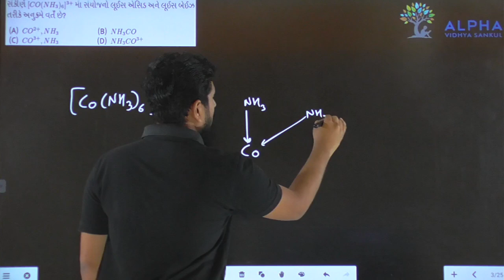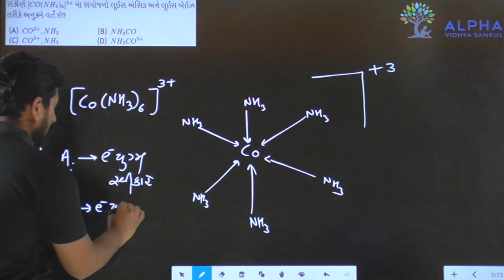Paper 1 | Section A | Que 28 | Chemistry | Std. 12 | Alpha Vidhya Sankul | in Gujarati by J K Sir